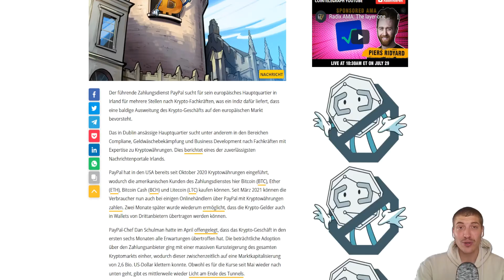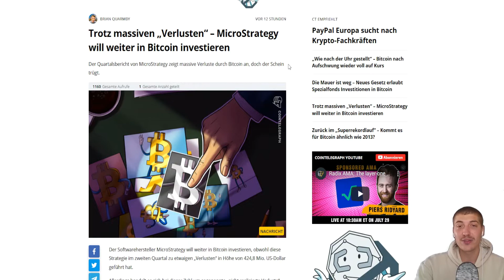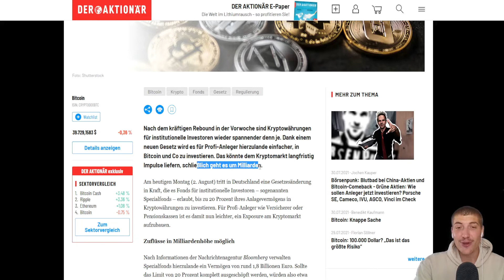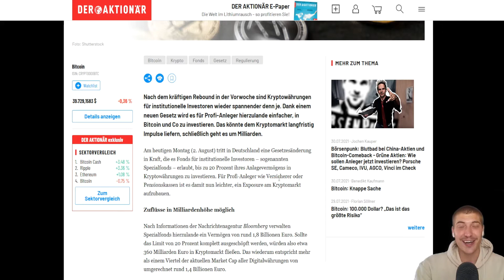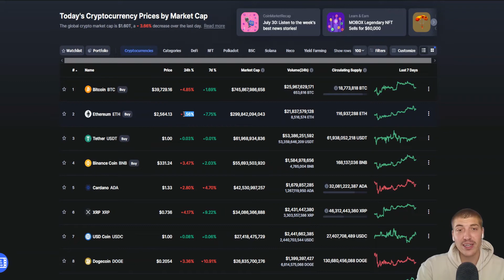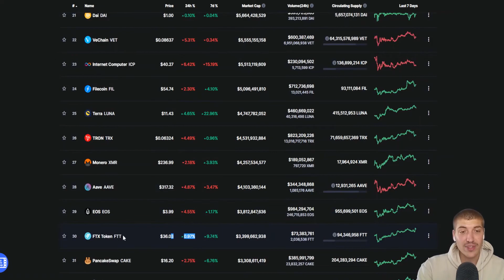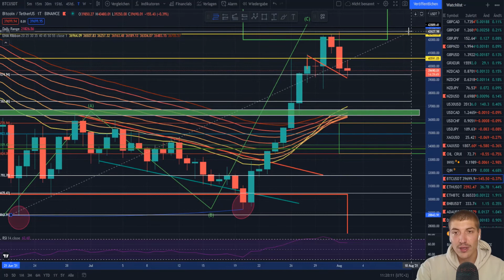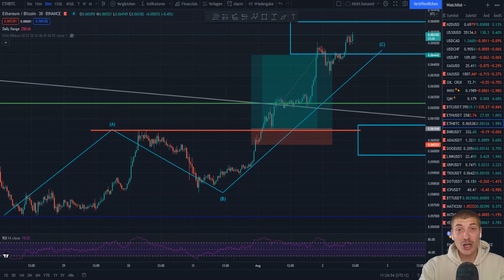ETHBTC BREAKOUT WIE VORHERGESAGT!! ETHEREUM JETZT TO THE MOON? + WOCHENAUSBLICK FÜR DIE KRYPTOMÄRKTE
💡 Gestern noch drüber gesprochen, ein paar Stunden später ist der Ethereum/Bitcoin Breakout erfolgt! In diesem Video schauen wir uns den Chart nochmal an, ich zeige euch meine nächsten Trades und gebe einen Wochenausblick für die Kryptomärkte. Viel Spaß!

⏰ Timestamps
Intro: (0:00)
Bitcoin & Ethereum Analyse: (0:45)
ETH/BTC Analyse: (1:50)
Brandaktuelle News: (2:48)
Laufender ETH/BTC Trade: (5:22)
Krypto Wochenausblick: (7:10)
Outro: (10:55)